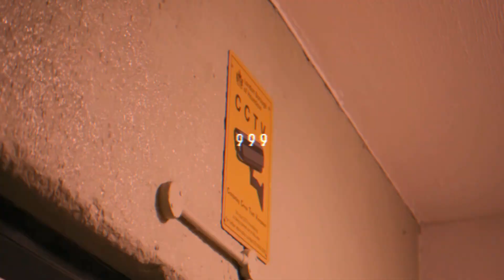[FREE FOR PROFIT] Uk Drill Type Beat "KSH"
Free for profit for Soundcloud placement only // For Spotify, Apple Music and others placements require leasing or full rights purchase.
or DM me in INST @hitemblock.

If you want buy this beat DM Inst @hitemblock

IGNORE
free for profit uk drill
pop smoke uk drill
free for profit uk drill type beat 2020
freeforprofitbeats​​​​​​​​​​​​​ drill​​​​​​​​​​​​​ type beat#uk​​​​​​​​​​​​​ drill type beat#uk​​​​​​​​​​​​​ drill beat